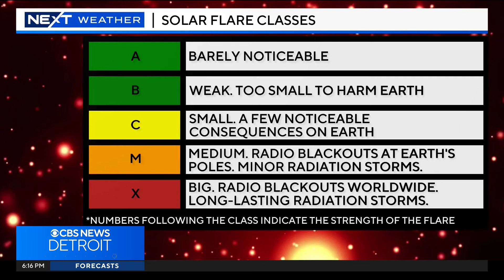A look into geomagnetic storms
Another G4 geomagnetic storm is affecting our space weather, giving us a chance to see the northern lights and disrupting our radio communication.